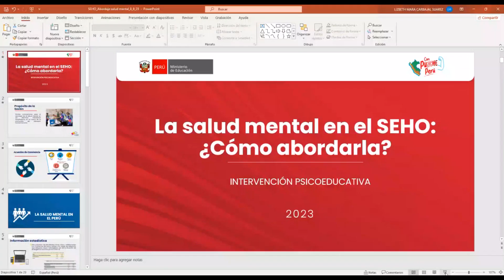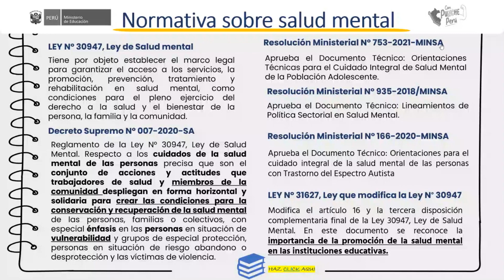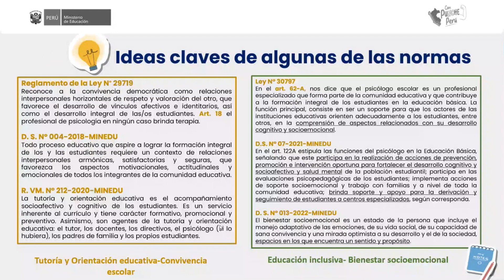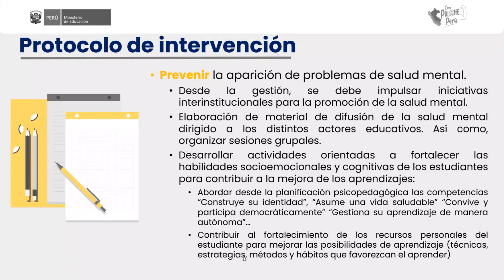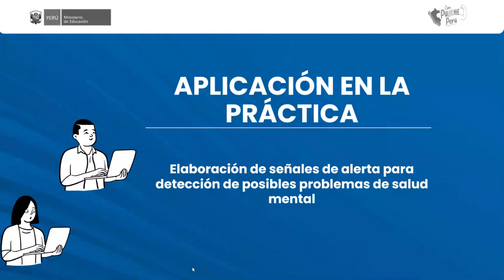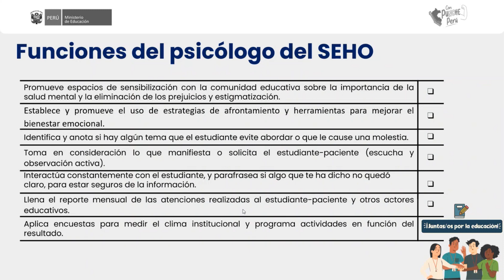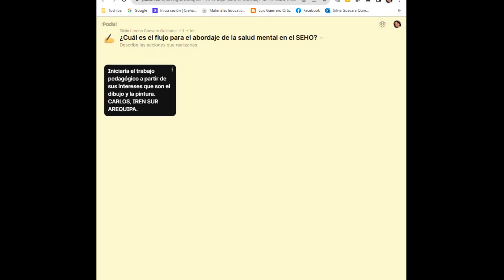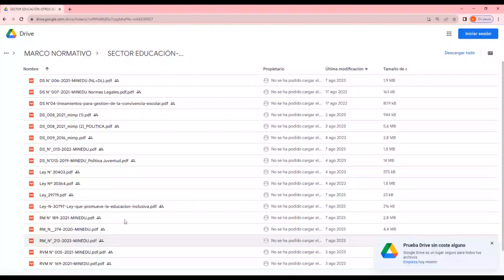Asistencia técnica: La salud mental en el Servicio Educativo Hospitalario-SEHO: ¿Cómo abordarla?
Dirigido a:
Especialista responsable de la intervención de la DRE/GRE
Especialistas designados al SEHO
Equipo interdisciplinario SEHO
Voluntarios que participan en el SEHO

Fecha: 08/08/2023